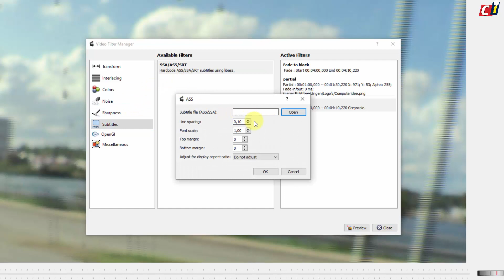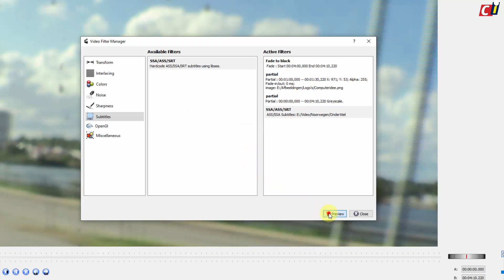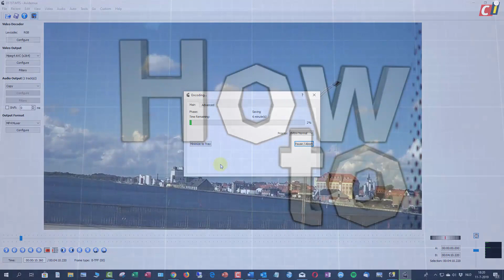Avidemux - instellingen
Je kunt natuurlijk al je losse filmpjes aan Jan en allemaal laten zien op je smartphone of met een diashow, maar wil je het een beetje boeiend maken voor de ander, zou je er ook een complete video van kunnen maken, bijvoorbeeld met het gratis Avidemux. In twee how to’s hebben we gezien hoe je hiermee kunt werken. In deze laatste how to kijken we onder andere naar instellingen.